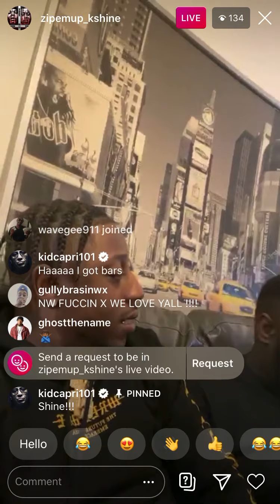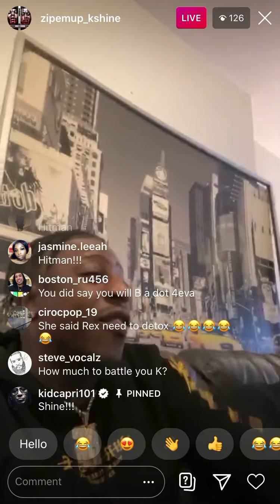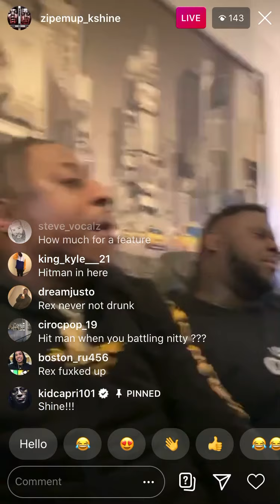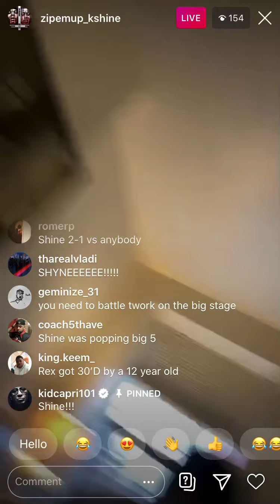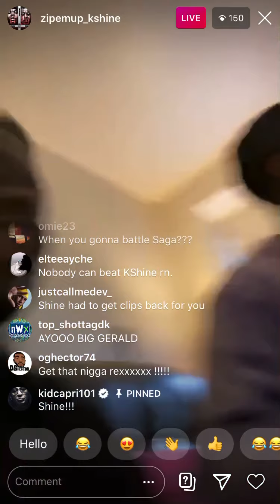T-Rex N k-shine